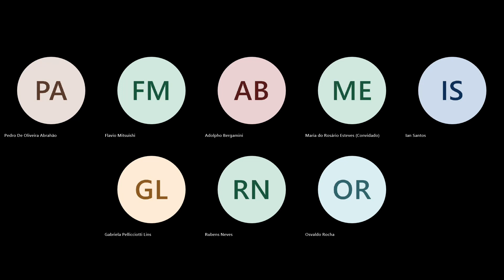4ª CÂMARA JULGADORA - SESSÃO VIRTUAL 27/03/2024